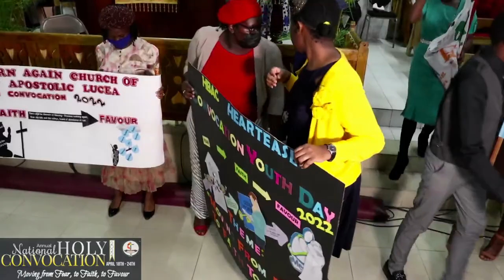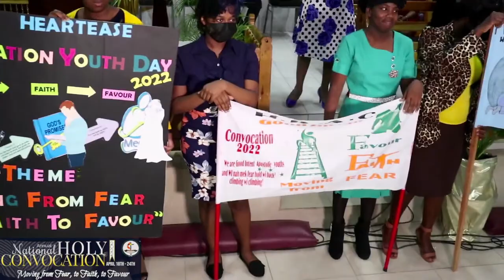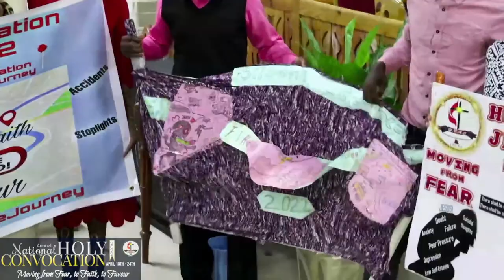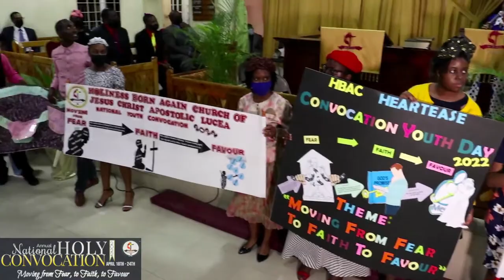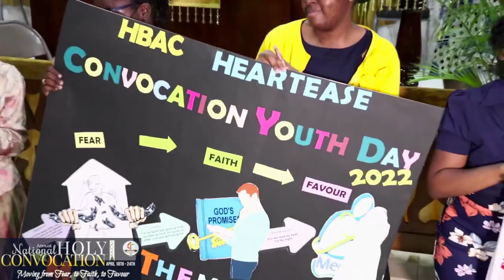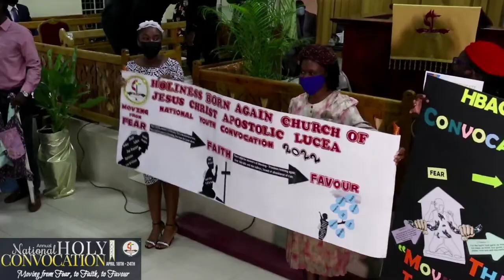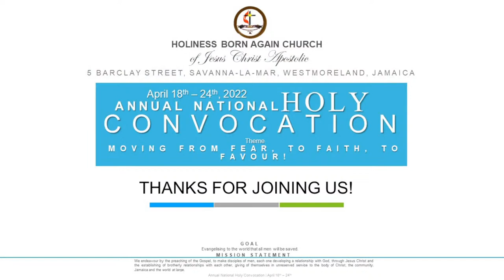HBAC Annual National Holy Convocation 2022 - April 23, 2022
HBAC Annual National Holy Convocation 2022
Moving from Fear, to Faith, to Favour!

Speaker: Elder Simon Whiteley

Account Name :  Holiness Born Again Church of Jesus Christ.
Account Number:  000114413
Bank Name: Bank of Nova Scotia Jamaica Limited
Branch: Savanna La Mar - 265
Currency:  JMD
Account Type:  Chequing